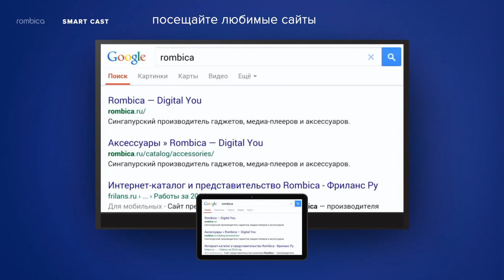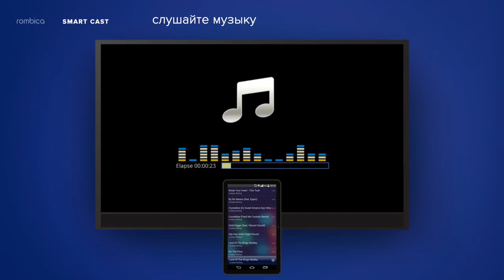Rombica Smart Cast